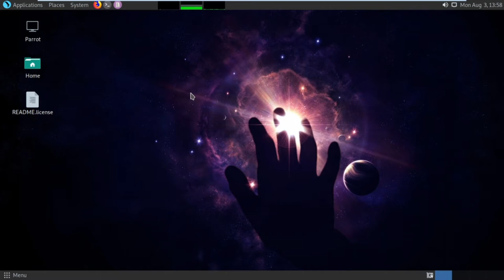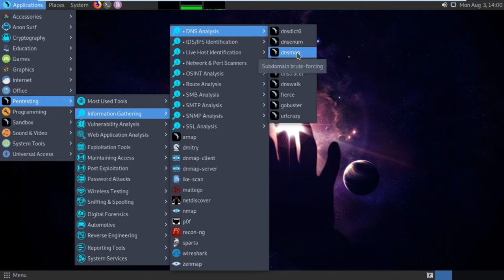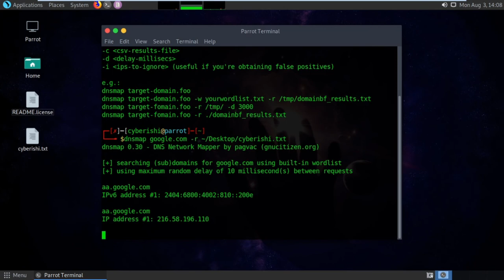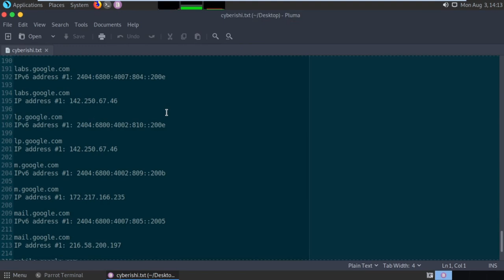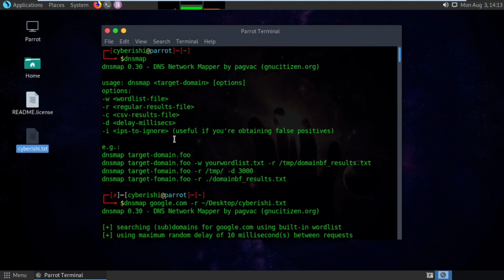DNSMAP Tutorial [DNS Analysis] Hindi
what is DNSMAP - DNSMAP is a simple tool used to brute force subdomains for a target host. It was developed in 2006, and looks like the last updates done were in 2010.

Uses of DNSMAP - DNSMAP, as the name suggests, is DNS Network Mapper, which is used for multiple purposes. Basically, DNSMAP is an passive Network Mapper, often called a sub domain brute force tool. This tool is mainly used by penetration testers and hackers for DNS and sub domain information gathering.